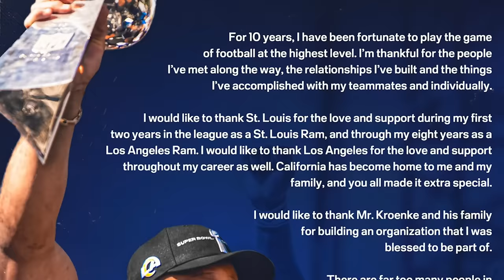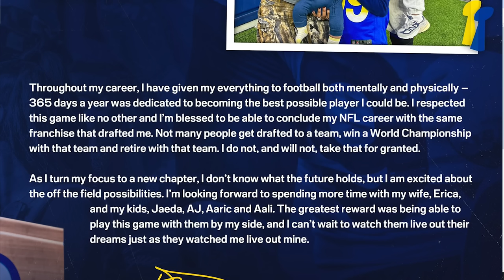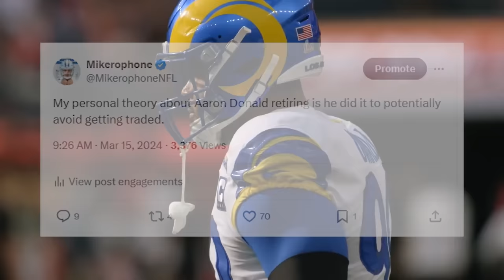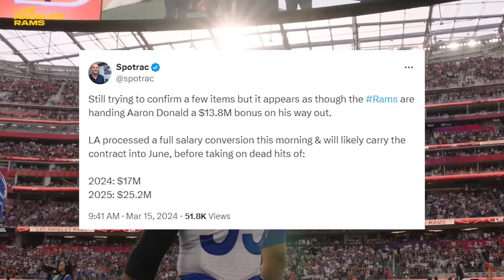Aaron Donald Has Retired